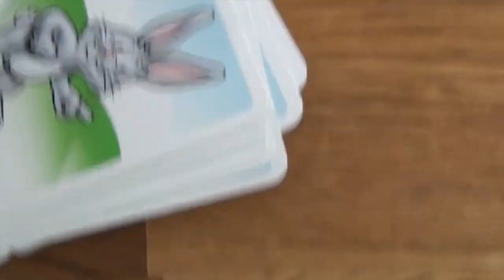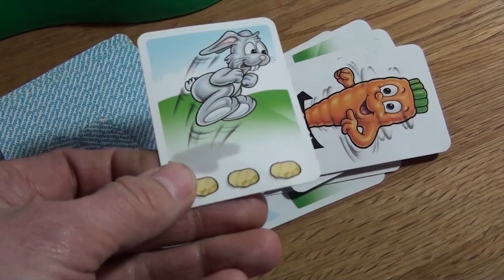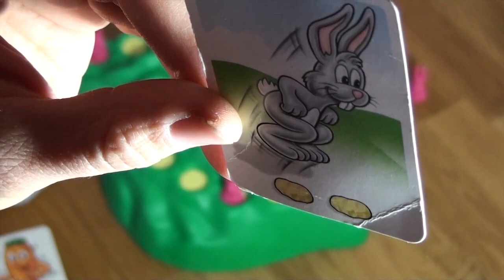Regeln für Lotti Karotti von Ravensburger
Regeln für das bei Kindern super beliebte "große" Lotti Karotti" - ein Hasenrennen.